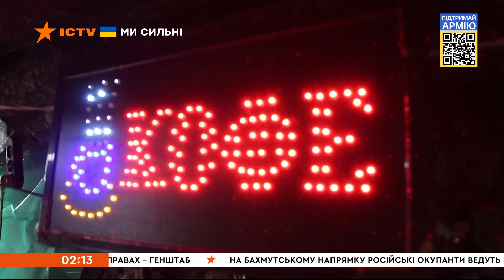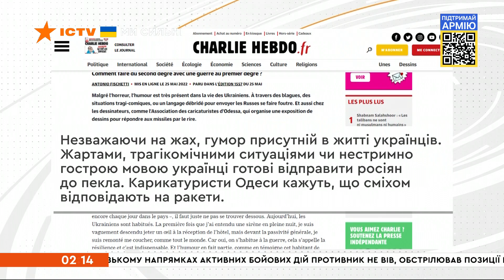⏰ Оперативний випуск новин за 02:00 (27.05.2022)